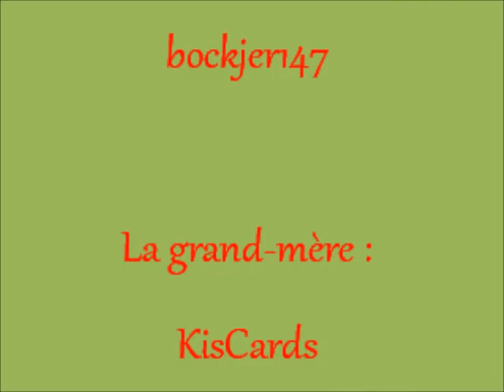Le Coeur a ses Raisons...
A la promesse d'une vie aisée et rassurante, elle préfère la compagnie du loup...

Merci à Lockwood pour ce splendide Cottage dans les bois...

et à Thierry Amiel (Thy) pour cette émouvante chanson : "Lou"